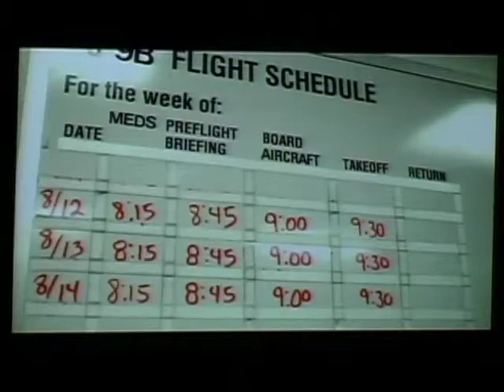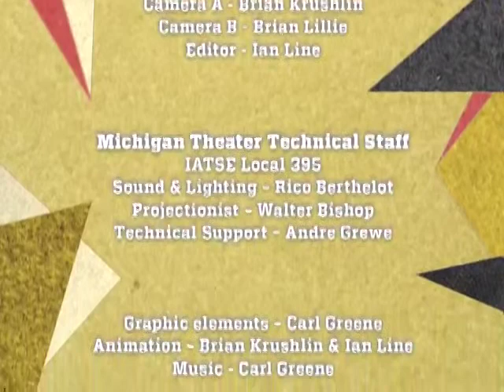Natasha Tsakos - Up Wake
Playwright and performer Natasha Tsakos creates theater where sound, computer-generated images and the performer address questions of the human soul. She has performed with Circ X and the Big Apple Circus, and writes, teaches and performs her own work worldwide. She is also the author of several plays, collections of poetry and the cartoon The Eskimans. Tsakos' presentation features her Live 3D animated show UP WAKE, and the use of new technologies within performance to raise awareness and inspire the generation of today and tomorrow to think differently about Art, Science, and Humanity.

A featured event of the "Play Makes Life Worth Living" theme semester collaboration with support from the University Musical Society (UMS), the Center for Performing Arts Technology, and the Department of Theater & Drama.